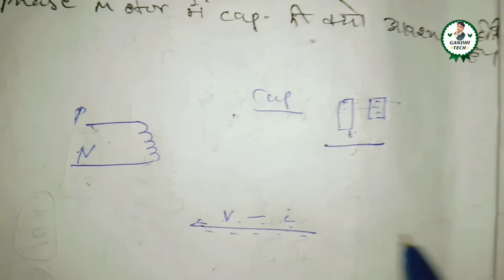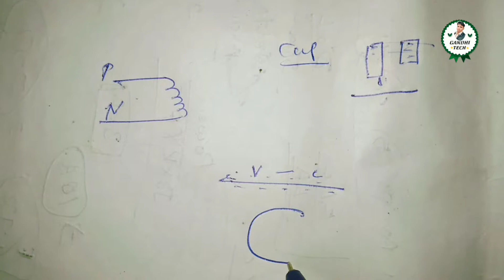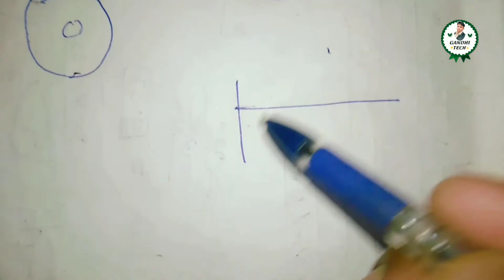why use capacitor in fan/capacitor kyo lagate hain/why we use capacitor/capacitor/capacitor used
Hello Friends
Mera Name Banai Singh Gandhi h.aur aapka mera channel "GANDHI TECH" m aapka bahut suwagat krta hu.

Hey Guys___
___________LIKE_______SHARE ___.
______________SUBSCRIBE😊😉_______

हेलो दोस्तों इस वीडियो मैंने single phase motor m capacitors kyo lagate h, और क्या काम करता है, इसकी अच्छे से जानकारी दी। और अच्छे से समझाने की कोशिश की है।और इसकी मैने अच्छे से जानकारी दी।